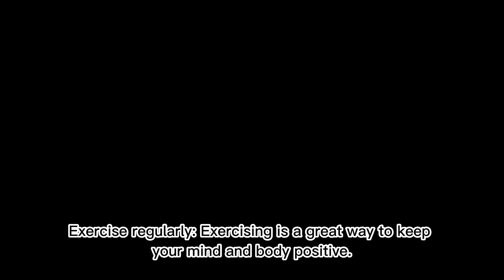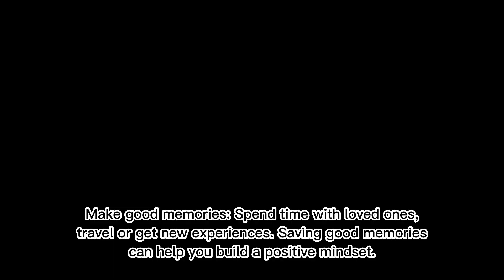DISCOVER THE SECRET TO KEEPING POSITIVE!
"Good mental health starts with positive thinking!"
"Staying positive in difficult times is not easy, but it is possible with the 10 steps presented in this video! Get rid of negative thoughts and watch my video to make your life more positive."